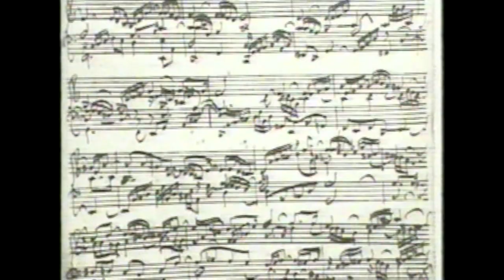中村紘子の「音楽に寄せて」：「原典版について」（NHK「N響アワー」より）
１９９０年代にNHKの「N響アワー」の中で放映されたコーナーです。